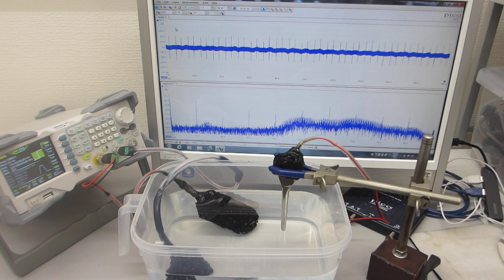超音波発振システム（25MHz 2ch 200MSa/s）